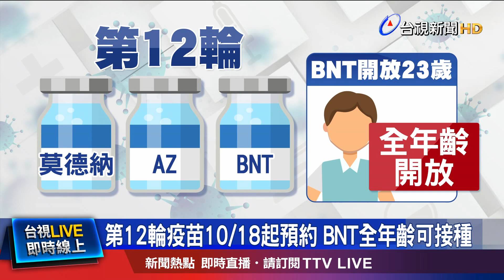AZ第二劑今開放預約 兩族群18歲以上可打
第11期AZ疫苗第二劑，今天10點起 開始預約，只限時26小時，一早開放，預約系統又卡卡。而接下來第12輪疫苗，將開放AZ、莫德納和BNT，其中BNT疫苗會全年齡開放，不過開學至今，陸續出現幼兒園老師確診，外界憂心，是否該讓幼兒園老師，提前接種第二劑莫德納疫苗? 但指揮官 陳時中表態，第二劑不會提前接種，還是按照時程。而目前台灣第二劑涵蓋率，都還沒過半，世界衛生組織就建議各國，要讓免疫功能低下族群，追加第三劑疫苗，但國內專家認為，台灣疫苗打的慢，此時是以第二劑為主或部分人打第三劑，投資報酬率差不多。